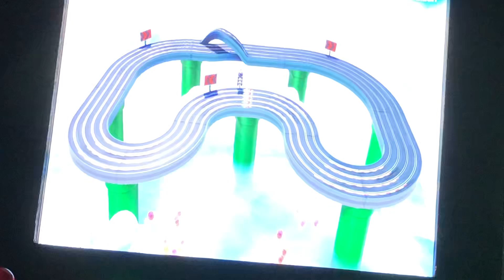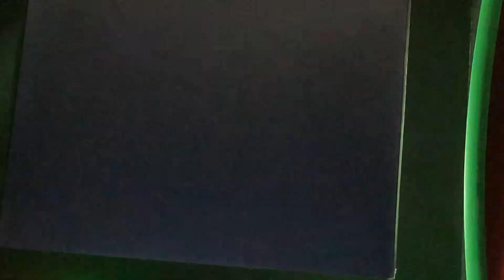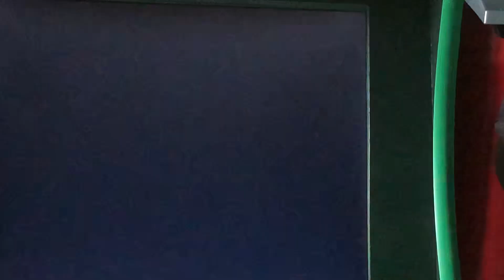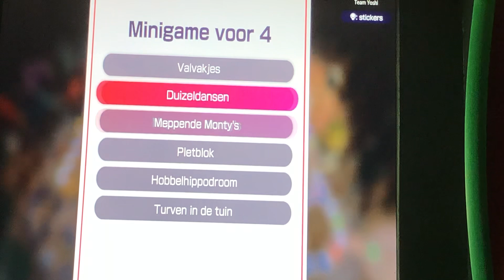Mario Party Superstars Halloween Special Part 2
I Am Skipping The Mini Game Shy Guy Says Simply Because That Took a Long Time But The Results Were Wario 4th Peach 3rd And It was A Close Battle Between Me and Daisy But Daisy Lost Because She didn’t Rase The Flag Up In Time